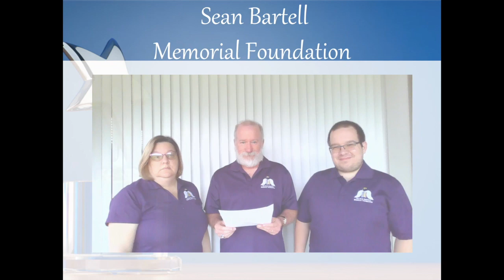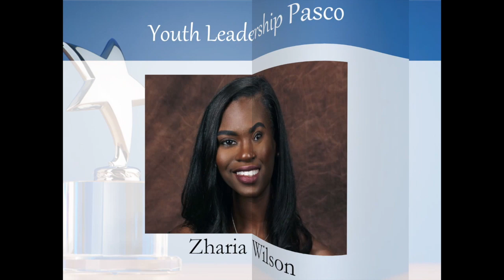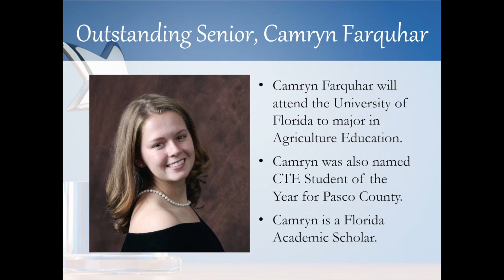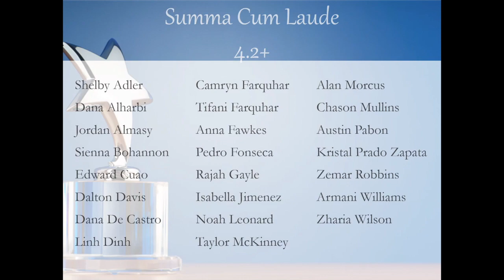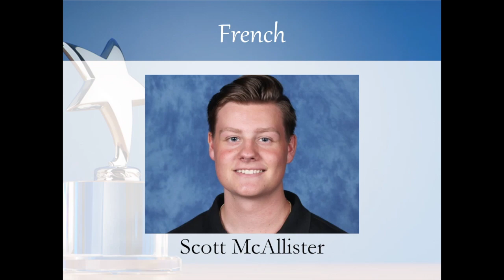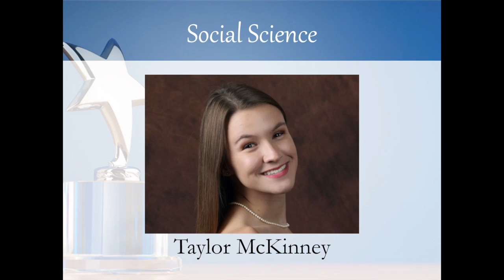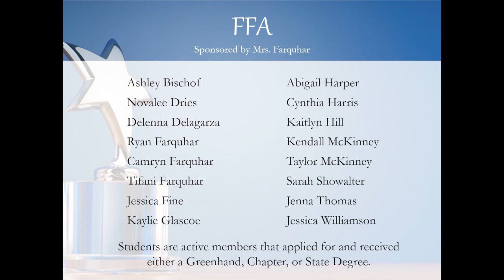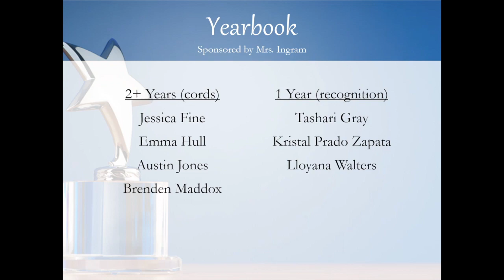WCHS Class of 2020 - Night of Excellence - Senior Awards